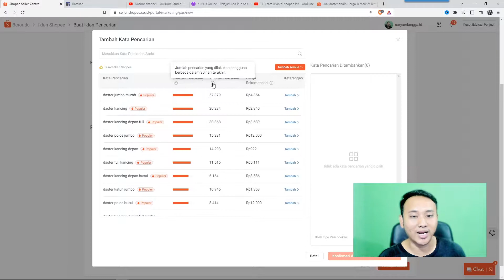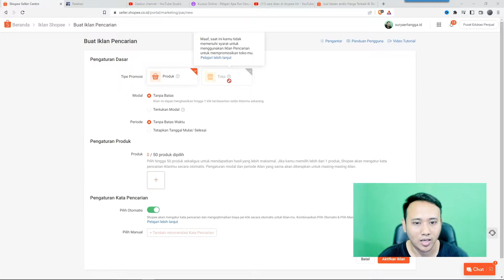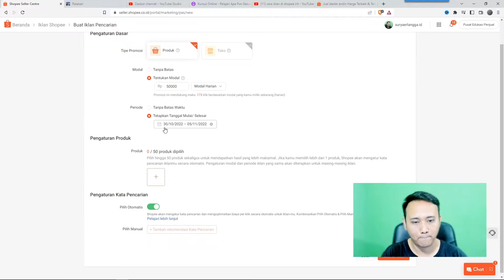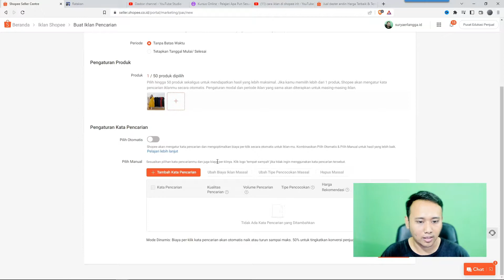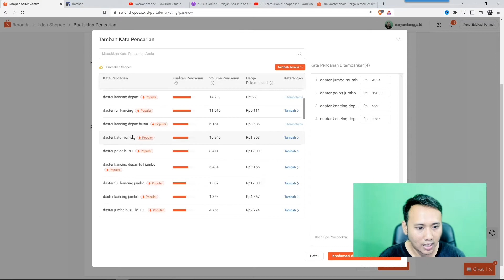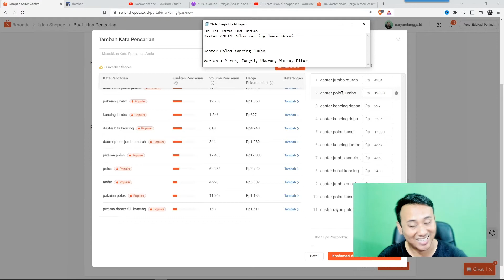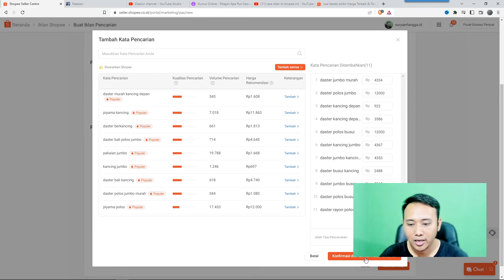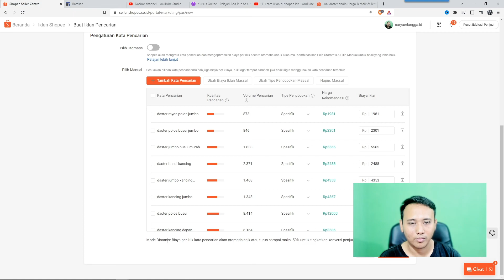Cara Iklan di Shopee untuk Produk Daster | Hemat Biaya untuk Pemula